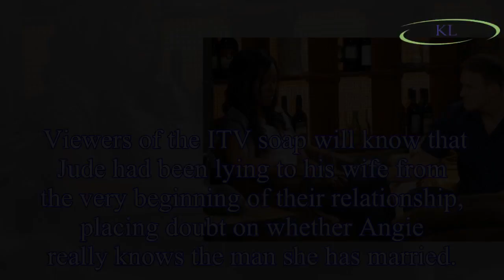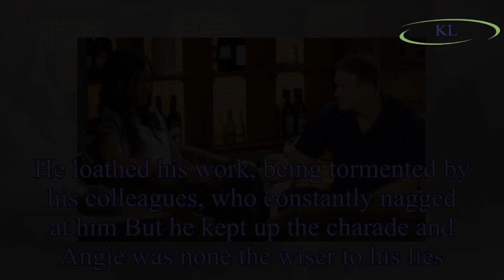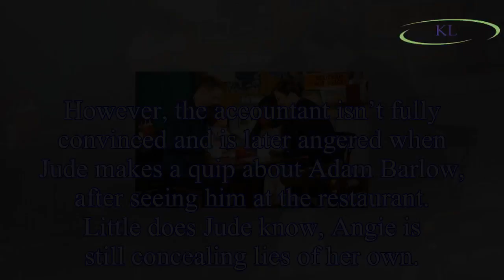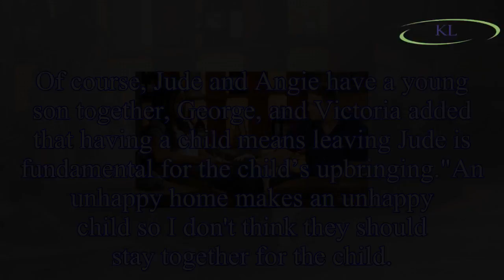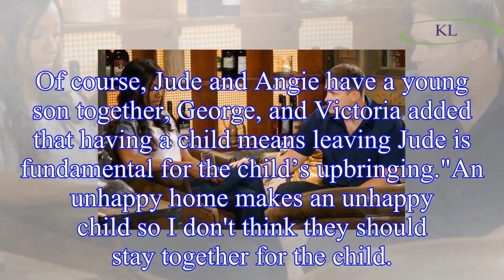Coronation Street spoilers: Weatherfield couple set to split as affair storyline begins?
Many couples have been facing challenges in Coronation Street over recent weeks, with past liaison’s coming back to haunt them, leading to possible affairs in the pipeline
 However, one couple could